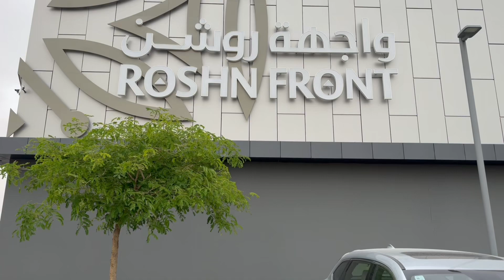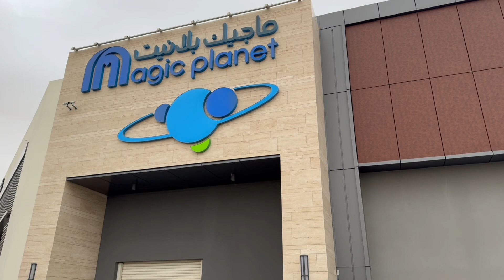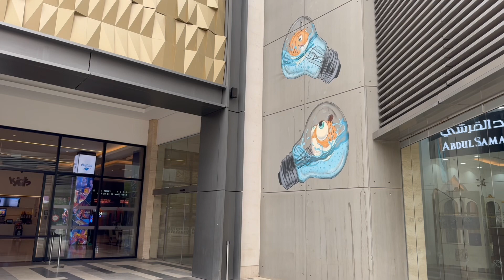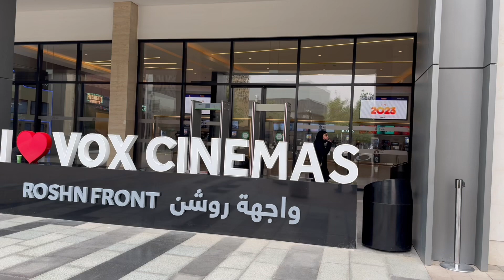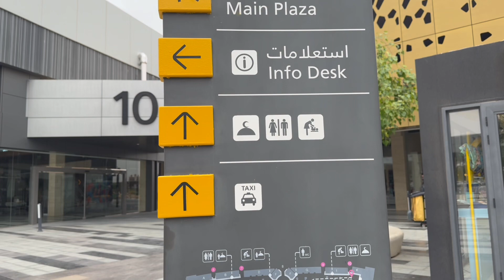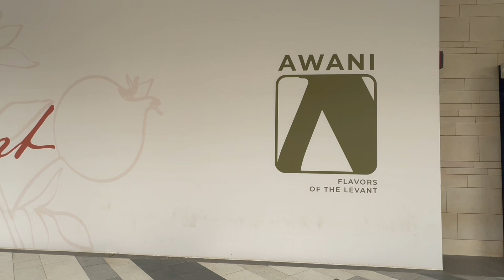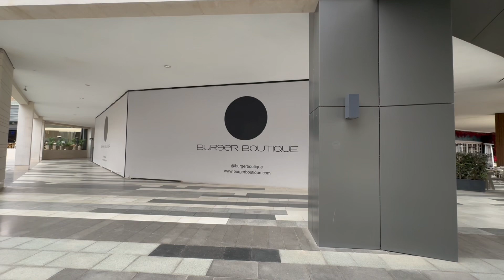Exploring Riyadh's Vibrant Frontline: A Must-Visit Place! | Roshn "Riyadh" Front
Roshn Front, popularly known as "Riyadh Front" is a sleek retail complex with outdoor fountains, upscale shops, relaxed eateries & a movie theater by Vox Cinemas.

Its one of our favorite places to be in Riyadh, Saudi Arabia. Its a good walking place most especially at winter time. Just by walking, one can easily be entertained! Why dont you check it out too?

Cheers to more Fun!

Let's Hear From You!

⚠️Downloading and Reuploading our Videos in Youtube is Totally Prohibited and is Subject to Copyright Use.